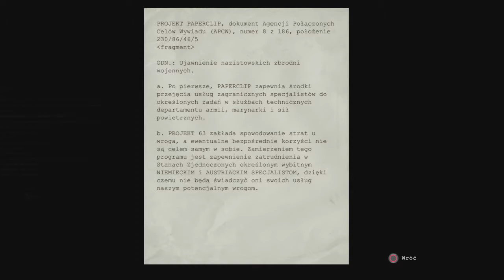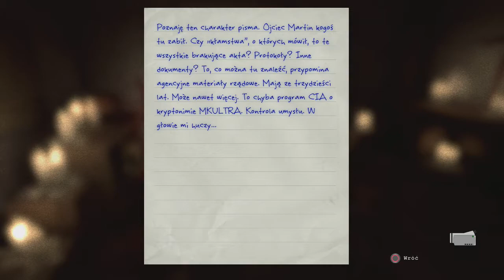Outlast - Jak w Blair Witch Project (#12)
Outlast czerpie garściami z innych nośników kultury horroru. Można znaleźć nawiązania do kina grozy, a jedna konkretna scena w tym odcinku bardzo przypomina pewien niskobudżetowy film... Amatorskie nagrania kamerą też są oczywiście obecne. Tryb noktowizyjny również obecny, ciężko byłoby bez niego. Jest ciemno.

Trzymajcie się,
Pzdr!